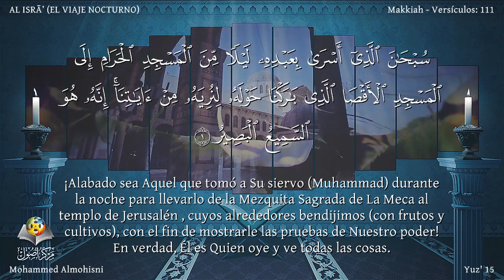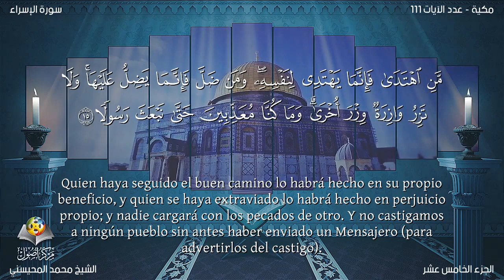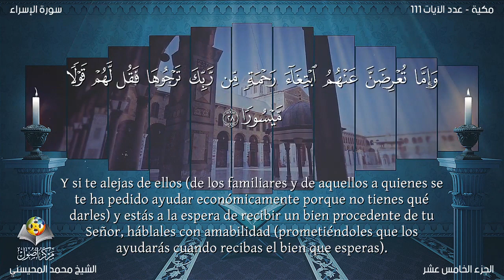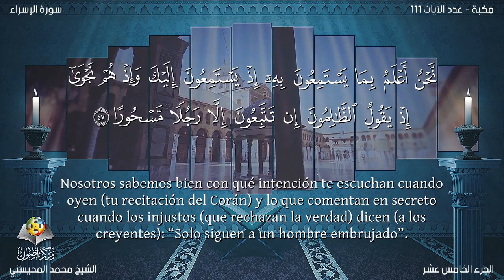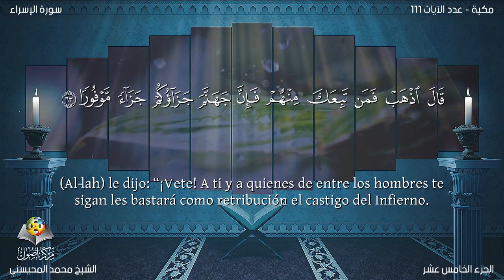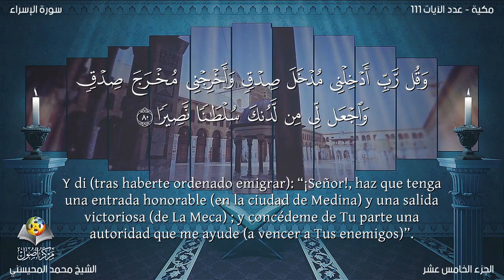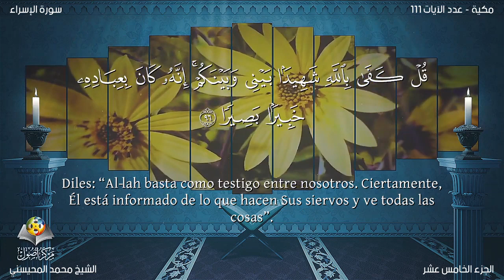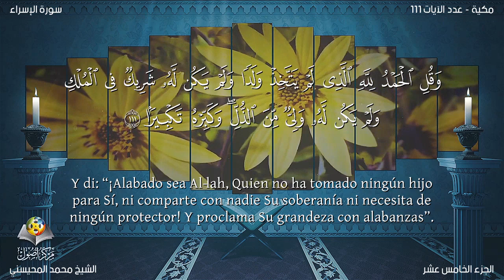17 سورة الإسراء | القارئ محمد المحيسني - Muhammad Al Muhaisni - برواية حفص عن عاصم